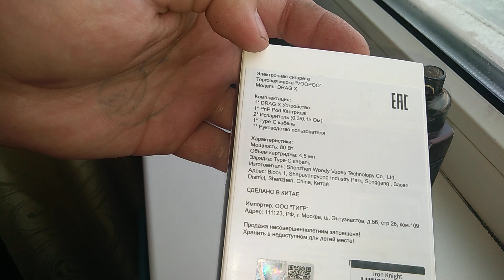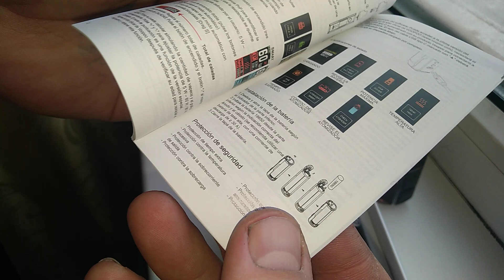Voopoo Argus год спустя и мини обзор Drag X